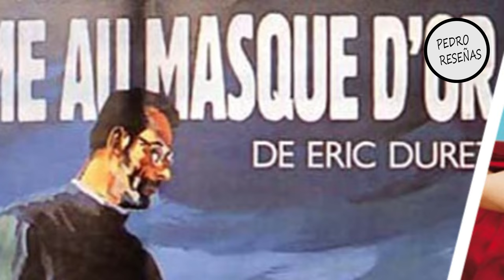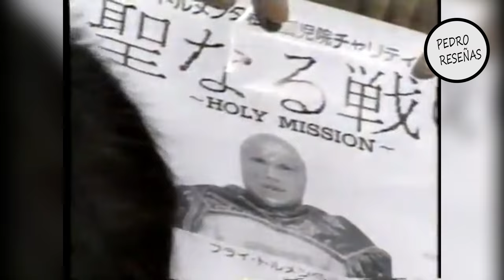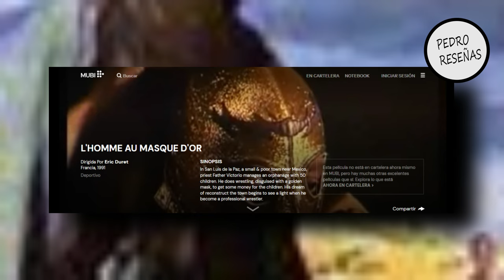La INFLUENCIA de la Historia de FRAY TORMENTA en el CINE | PEDRO RESEÑAS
En el siguiente vídeo hablamos sobre la historia de Fray Tormenta, luchador mexicano que ha inspirado a distintas películas con su historia de vida.

Música Utilizada:
Video Game Soldiers de Twin Musicom tiene una licencia Atribución 4.0 de Creative Commons.